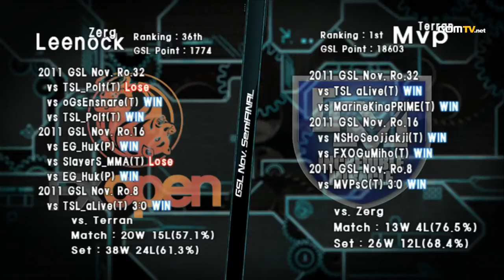Ro4 Match 2 Set 1 Leenock vs Mvp